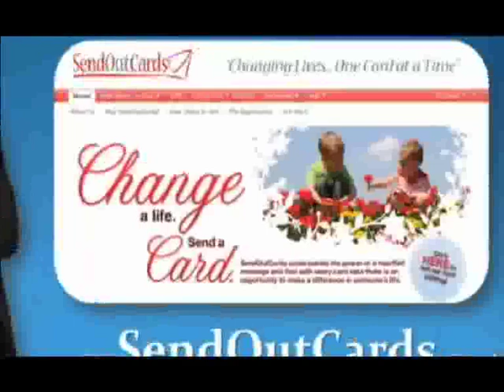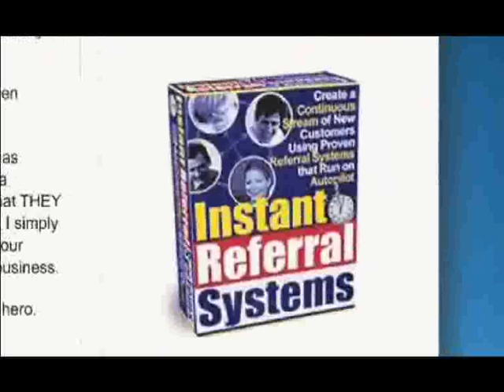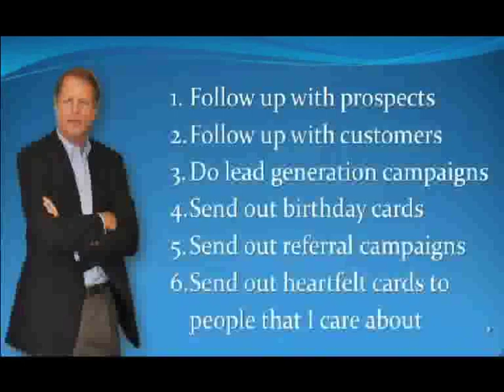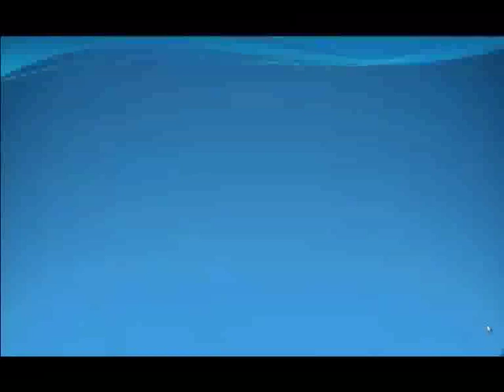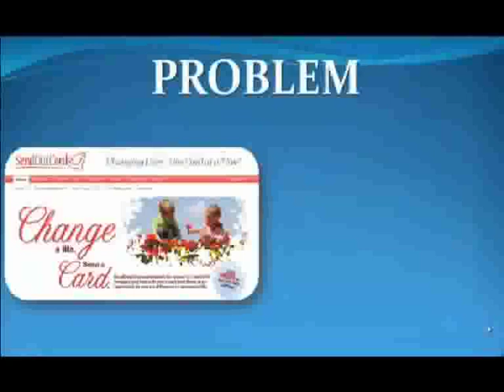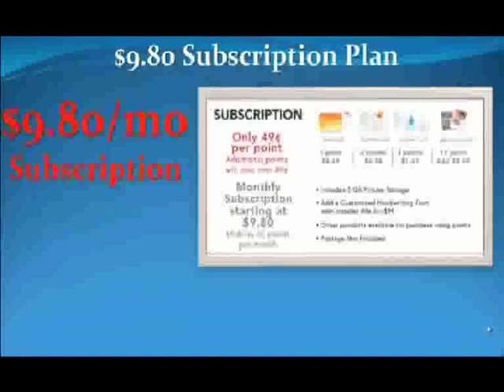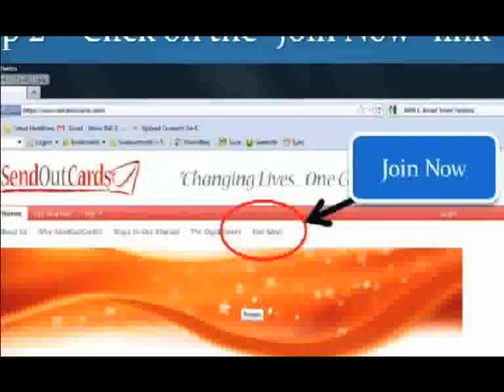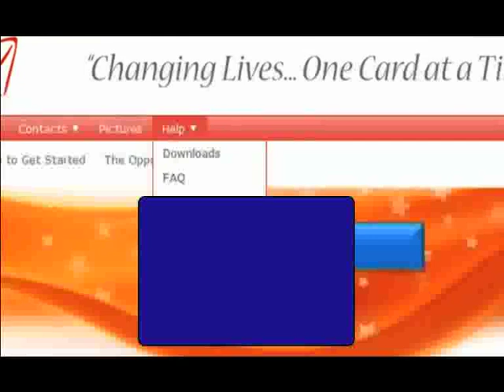How to Enhance your Business and Personal life, easily!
If you have any questions or need help setting your Account up.